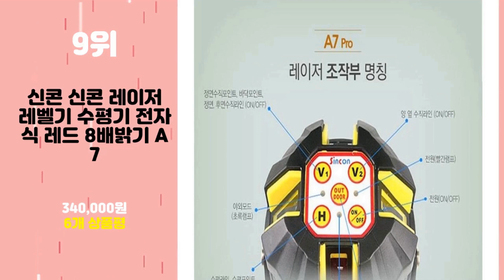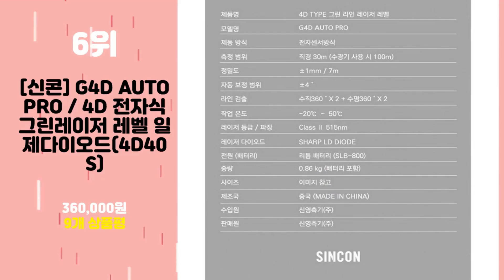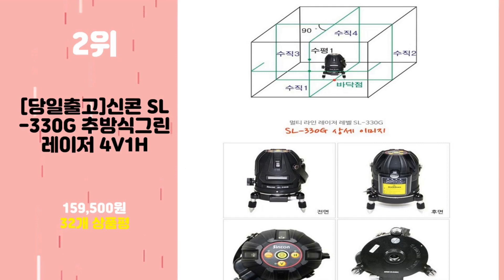2023년 가성비 신콘레이저레벨기 추천 TOP10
2023년 인기 신콘레이저레벨기 추천 TOP10을 소개합니다.

♥10위   신콘 4D 전자식 그린레이저레벨기 4D40S SUN-4DS AUTO  [  323,100원  ]

♥9위   신콘 신콘 레이저 레벨기 수평기 전자식 레드 8배밝기 A7  [  340,000원  ]

♥8위   신콘 신콘 레이저 레벨기 수평기 전자식 그린 8배밝기 A7G  [  595,400원  ]

♥7위   [신콘] PRO-700G (SL-443S 동일모델) 전자식 자동 그린 레이저 레벨 4V 4H 2P  [  340,000원  ]

♥6위   [신콘] G4D AUTO PRO / 4D 전자식 그린레이저 레벨 일제다이오드(4D40S)  [  360,000원  ]

♥5위   [신콘] SL-900KR / 4D 라인레이저레벨기  [  317,900원  ]

♥4위   [신콘] PRO-200G / 그린 레이저레벨 / SL-330G 후속  [  145,000원  ]

♥3위   신콘 레이저 레벨기 4D 50G 그린 수평기 16라인 독일 오슬람다이오드 4D-50G  [  242,550원  ]

♥2위   [당일출고]신콘 SL-330G 추방식그린레이저 4V1H  [  159,500원  ]

♥1위   SINCON 4D라인 그린 레이저레벨기 4D-50G/신콘 4D50G 레이저수평기  [  237,500원  ]